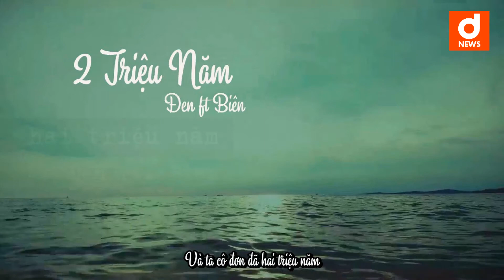Đen Vâu là rapper đầu tiên của Việt Nam đạt 1 tỷ views toàn kênh Youtube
Trước thềm năm mới, rapper Đen Vâu vừa nhận tin cực vui từ kênh Youtube của mình. Đến thời điểm hiện tại, anh đã đạt được hơn 1 tỷ views toàn kênh Youtube cá nhân. Kênh của Đen Vâu ra mắt vào ngày 25/8/2014, tính đến nay đã hơn 6 năm hoạt động và thành quả nam rapper vừa thu về quả thực rất đáng ngưỡng mộ. Như vậy, với 1 tỷ views toàn kênh Youtube, Đen Vâu trở thành rapper đầu tiên của Việt Nam làm được điều hết sức tuyệt vời này.